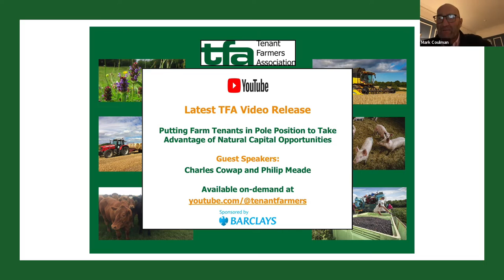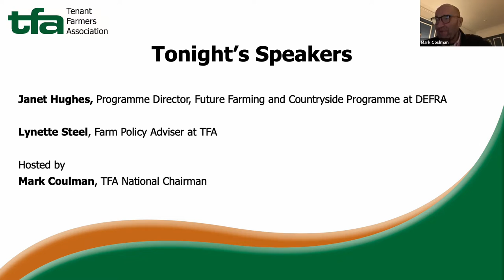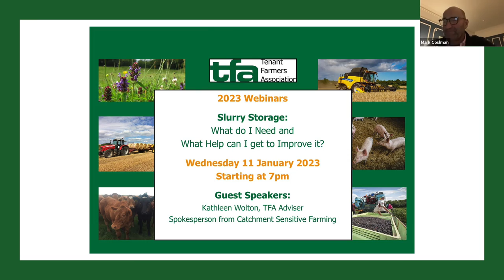DEFRA Future Farm Policy Update & What It Means for Farmers in England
This TFA webinar was broadcast live on 07 December 2022. It features guest speaker Janet Hughes, Programme Director, Future Farming and Countryside Programme at DEFRA TFA Farm Policy Adviser, Lynette Steel. It sets out the latest Government update around the new farm schemes in England, followed by a live Q&A on how these will impact on farm businesses, livelihoods and future farming aspirations.